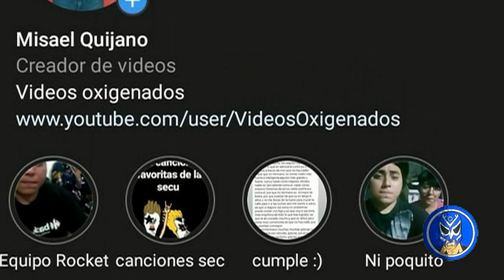Black Demon ''Clones En La Lucha Libre''